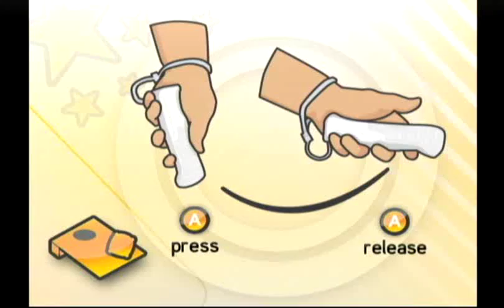Game Party 3 (Wii) - Beanbags 15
Posted for HonestGamers.com. Sample of Beanbags for Game Party 3.  The 15 means first to 15 points wins.